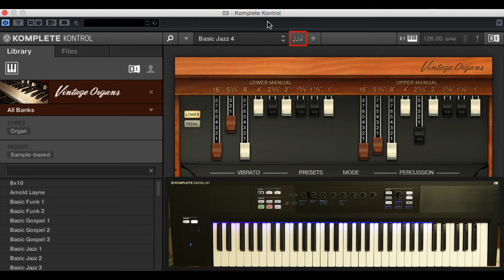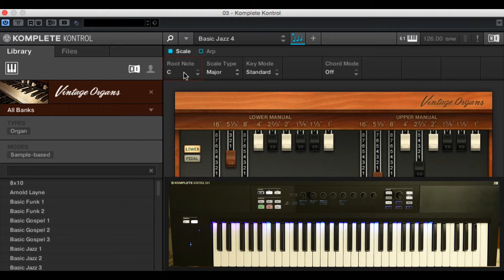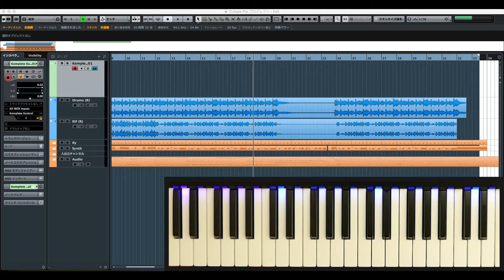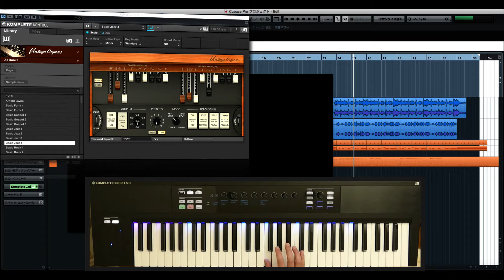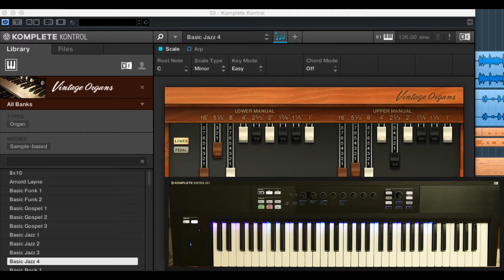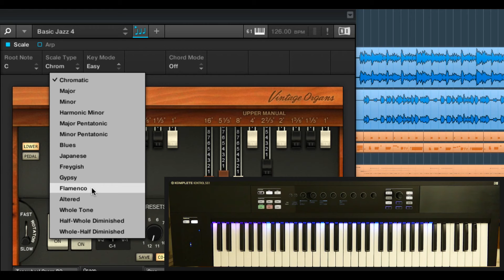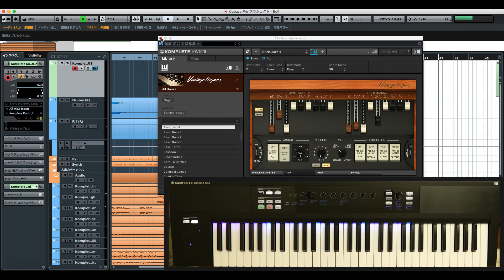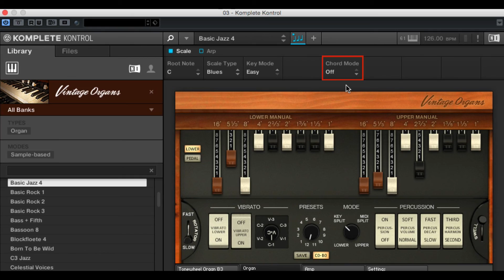Native Instruments Komplete Kontrolの使い方④ スケール機能（Sleepfreaks DTMスクール）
今回は、Native Instruments社の「KOMPLETE KONTROL S-SERIES」解説第4弾です。

前回解説を行った「ライトガイド」
この機能を最大限に利用したのが「スケール機能」です。

楽曲の「キー」そして「メジャー/マイナー/その他スケール」を指定することで、
その構成音のみを鍵盤上に並べることができ、これらを全て白鍵で演奏することも可能です。

今回はこの機能について詳しく解説を進めていきます。